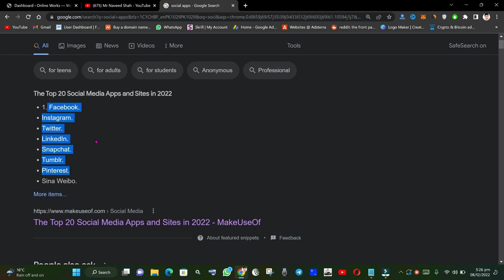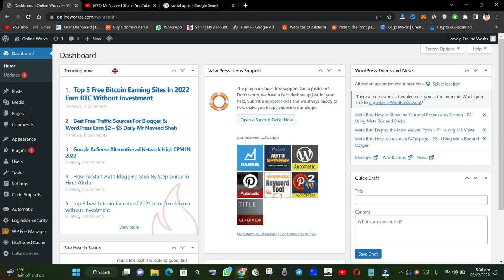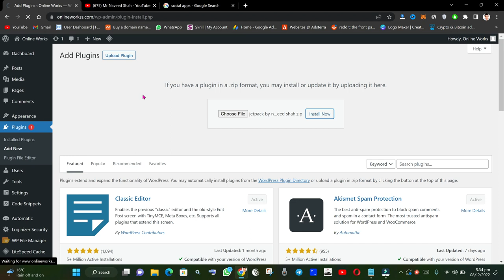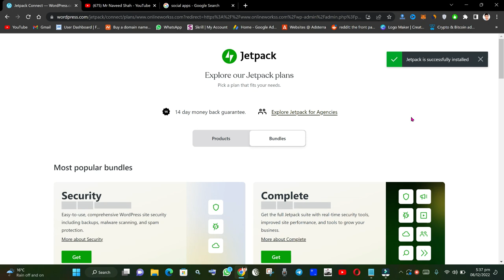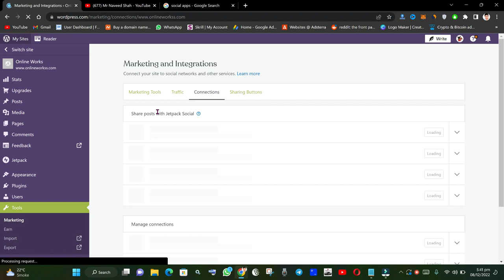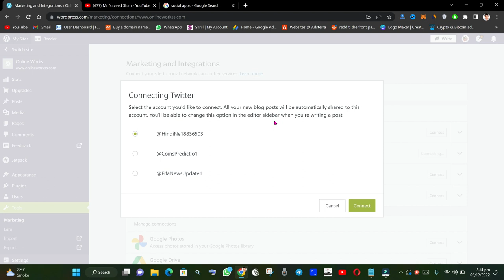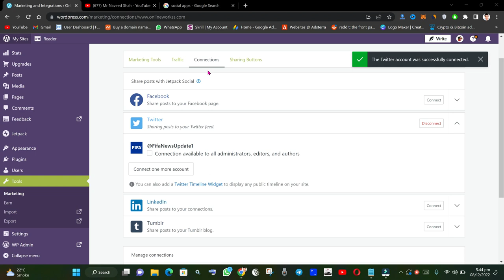How To Get Social Traffic To Your Blog | Auto Sharing On Facebook Twitter Instagram Pro Method Free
ager Blogging Ma Ap Ko Koye Masla Hai Ya Koye Be Question Ho Tu Simple Ase Website Per Apna Question Post Karo Apne Language Ma Link Necha De Hai.